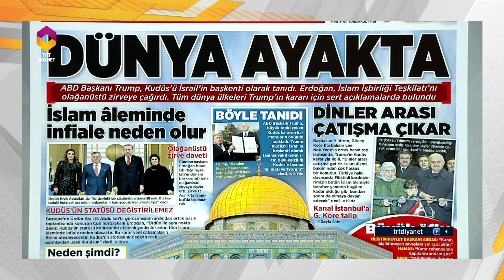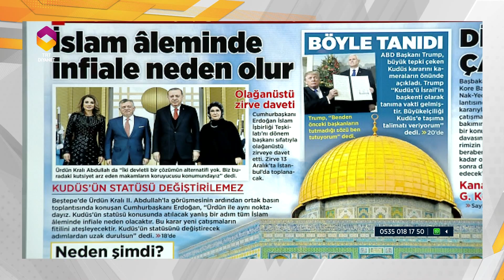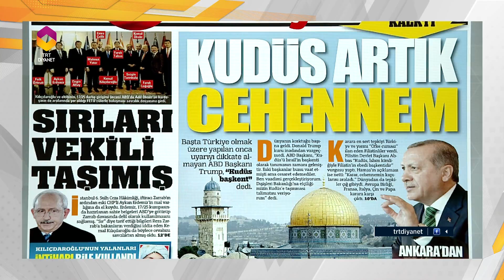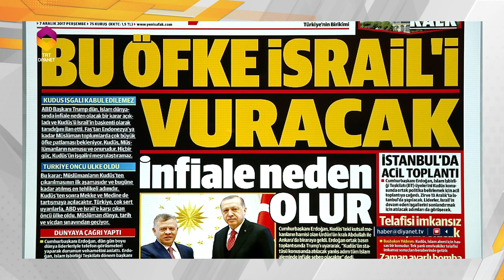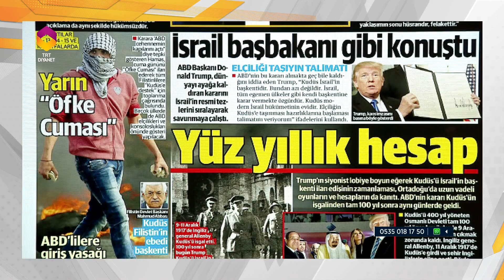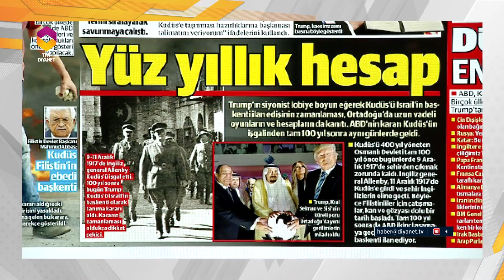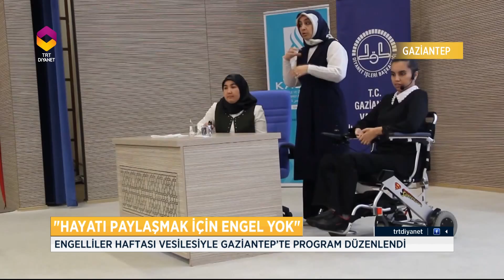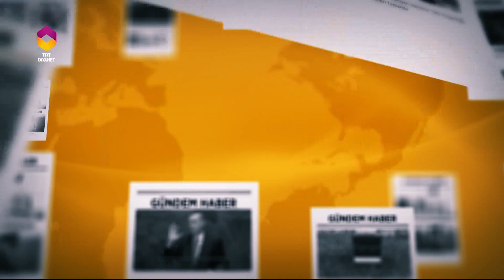Gündem Haber - 7 Aralık 2017